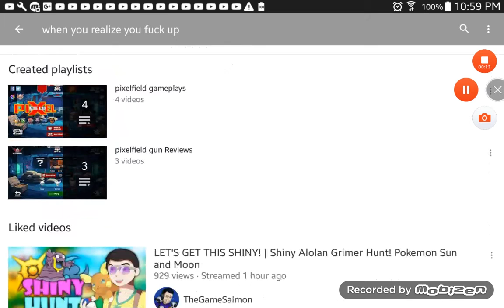Subscribe to when you realize you fuck up